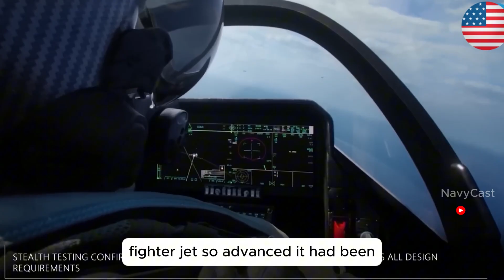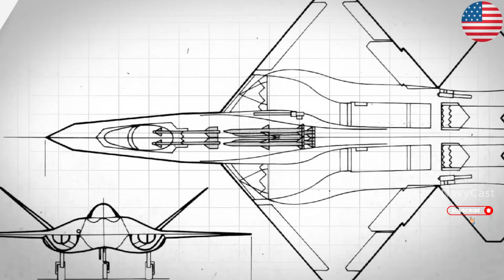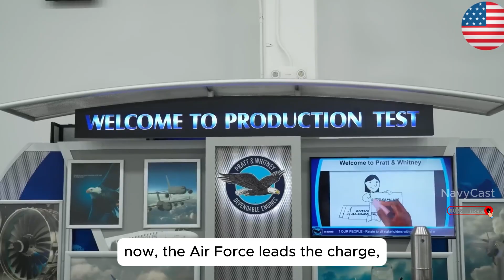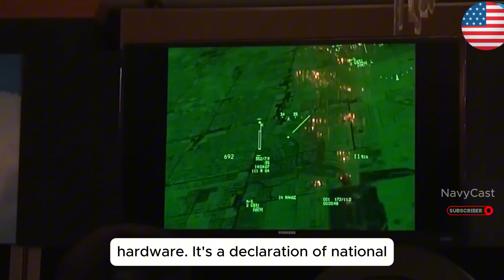The Boeing F 47 NGAD America's Secret Weapon That Will Completely Dominate Every 6th Gen Fighter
The Boeing F-47 NGAD is being touted as America’s secret weapon for next-generation air dominance. Equipped with extreme stealth, AI-powered avionics, loyal support drone integration, and hypersonic weapons options, the F-47 is designed to outmaneuver and defeat any 6th-generation adversary before a shot is fired. If it delivers on its promise, the F-47 could reshape air combat and give the US Air Force a leg up on its rivals.

In this video, we explore:

What makes the F-47 NGAD truly a “secret weapon” and not just a conventional fighter?
What cutting-edge technology—artificial intelligence (AI), sensor fusion, drone teaming, and stealth—gives it the edge?

How the F-47 Could Outperform Competing 6th-Generation Aircraft in Realistic Combat Situations
Production and Timing Factors That Determine When the F-47 Really Makes an Impact on the Battlefield
What Does This Mean for U.S. Allies and Adversaries in the Race for Air Superiority?